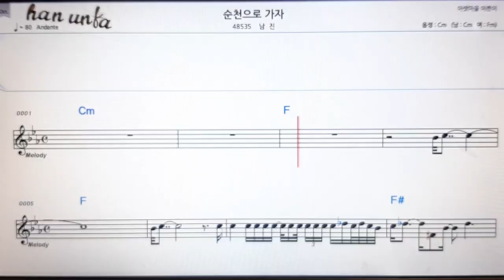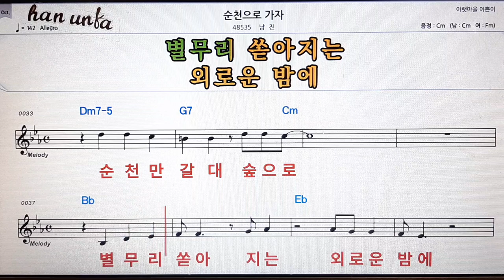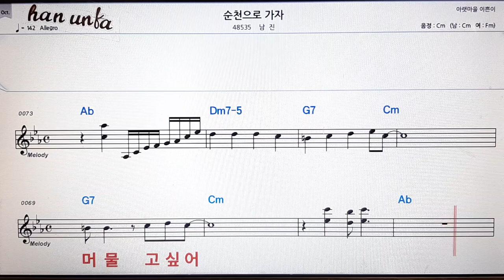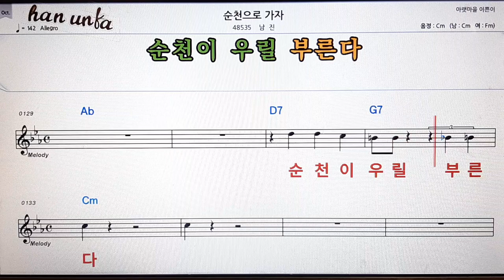순천으로 가자/남진👍노래 반주, 코드 악보,가라오케💋Karaoke*Sheet Music*Chord*MR